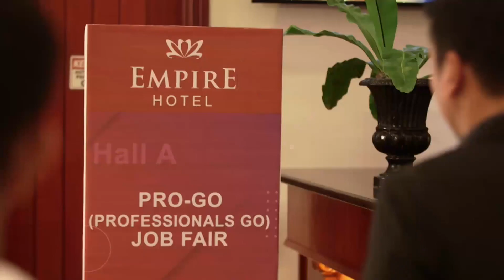Leo, pinigilan ang planong panggugulo ni Nestor | Sandugo (With Eng Subs)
Leo (Aljur Abrenica) tries to stop Nestor's (William Lorenzo) plan. (With English Subtitles)

Episode 21 - October 28, 2019 Cast:
William Lorenzo (Nestor) / Mark Lapid (Darius) / Gardo Versoza (Ulysses) / Ejay Falcon (JC, Julius Caesar, Juan Carlos) / Ejay Falcon (JC, Julius Caesar, Juan Carlos) / TJ Valderrama (Tunying)